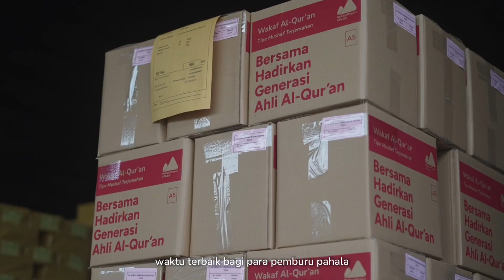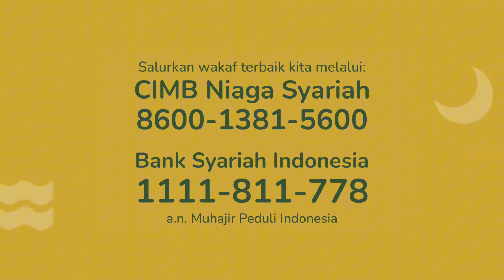INVESTASI PAHALA DI PUNCAK RAMADHAN DENGAN BERWAKAF AL-QUR'AN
Sepuluh hari terakhir Ramadhan, waktu terbaik bagi para pemburu pahala. Di dalamnya terdapat Lailatul Qadar, malam kemuliaan yang lebih baik dari seribu bulan. Momen di mana Al-Qur’an diturunkan.

Alhamdulillah masih terbuka kesempatan berwakaf Al-Qur'an di puncak Ramadhan yang istimewa ini. Insyaa Allah, sebaik-baik investasi pahala di puncak Ramadhan.

Al-Qur’an Wakaf
(Rasm Utsmani standar Kementerian Agama RI)

Harga:
Rp65.000/mushaf (mushaf terjemahan & non-terjemahan A5)
Rp35.000/mushaf (mushaf non-terjemahan A7)

Bahan kertas isi: Qur’an Premium Paper

Catatan:
Jumlah mushaf yang insyaa Allah didistribusikan yakni 40.000 mushaf A5 dan 5.000 mushaf A7. Jika dalam prosesnya ada perubahan biaya produksi/distribusi, maka harga akan menyesuaikan biaya terbaru.

Salurkan wakaf terbaik kita melalui:
CIMB Niaga Syariah

a.n. Muhajir Peduli Indonesia